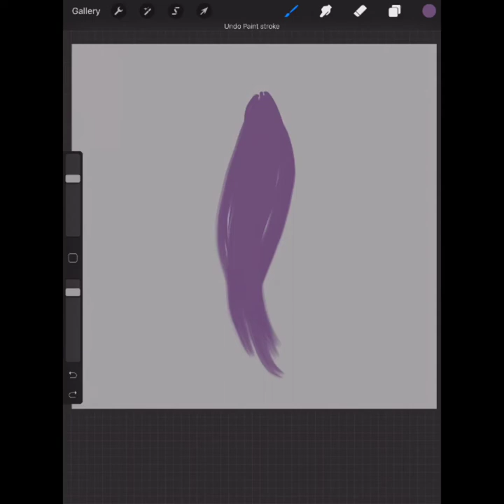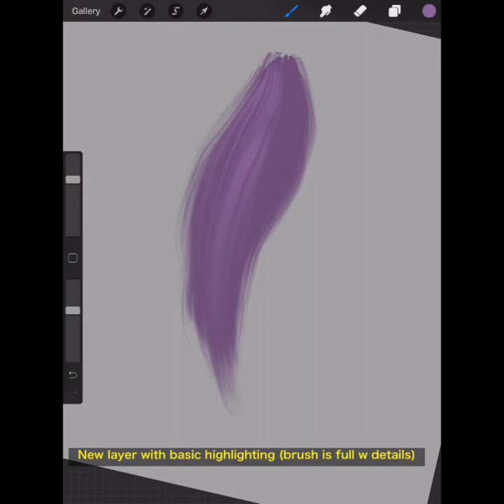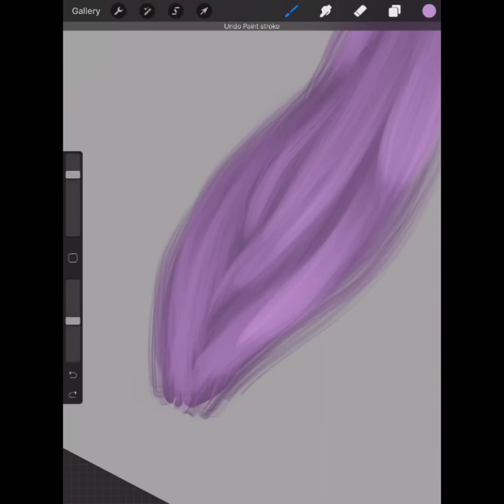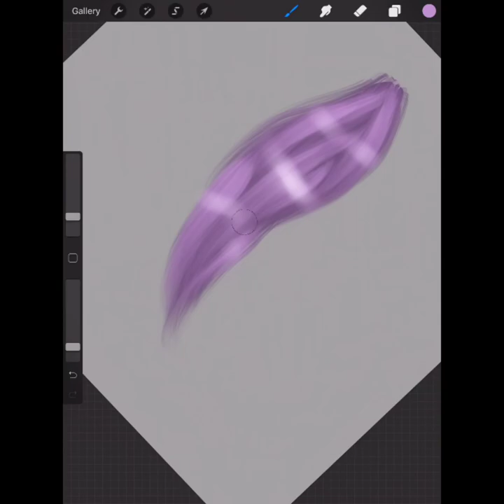How to draw hair with crystal hawklee's brushes!